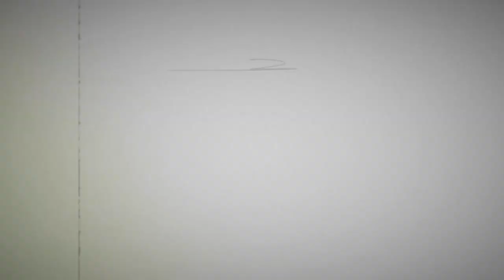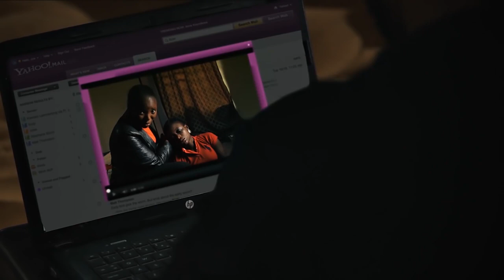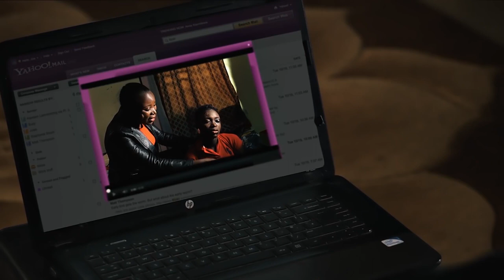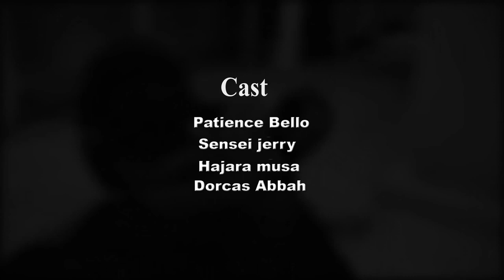juniper short film